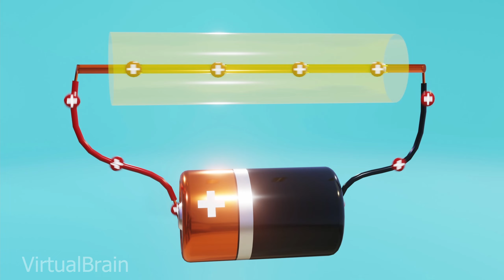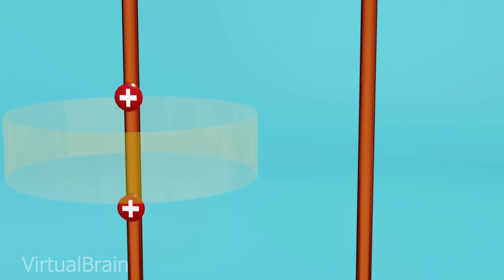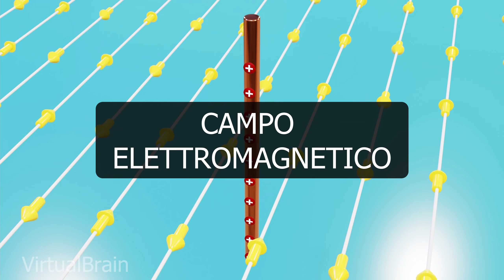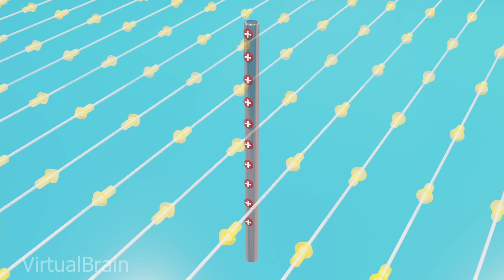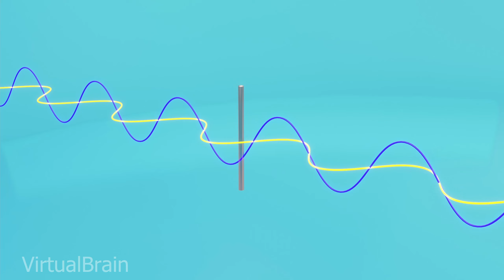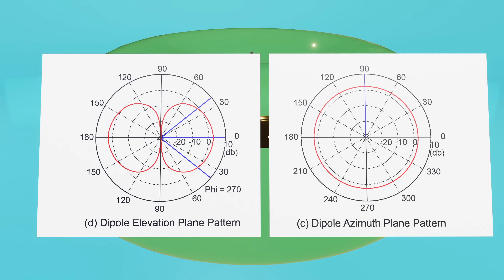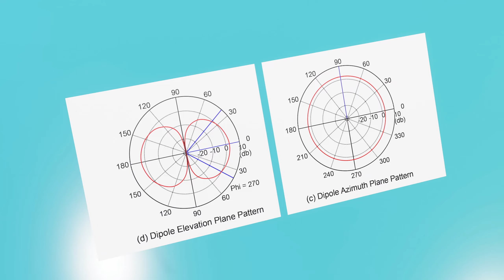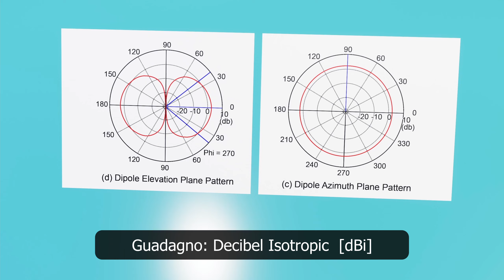Come Funziona un' Antenna? Caratteristiche e Funzionamento 📡 | Scienza 3D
In questo video scopriremo come funziona un'antenna e quali sono le leggi fisiche alla base del suo funzionamento, come la legge di Faraday e quella di Ampere. Esamineremo diverse tipologie di antenne, come l'antenna dipolo, l'antenna a tromba, l'antenna parabolica e l'antenna Yagi-Uda, e spiegheremo come funzionano nel trasferimento delle onde elettromagnetiche utilizzate per la telecomunicazione e la comunicazione senza fili. Approfondiremo inoltre il ruolo delle antenne nella trasmissione delle radiazioni 5G e nell'utilizzo quotidiano di cellulari, computer e smartphone. Virtual Brain ci guiderà in questo viaggio alla scoperta del mondo delle antenne e del loro funzionamento.

Aiutami a produrre Video migliori!

I nostri Social:
Bunkermaker

◉ Effetti e montaggio: Adobe Premiere Pro CC